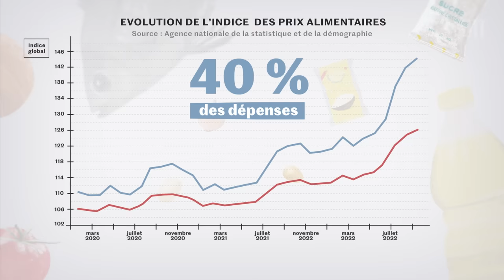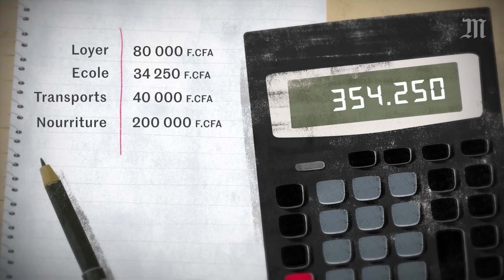Sénégal : comment vivre à Dakar, la ville la plus chère d'Afrique de l'Ouest ?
La ville de Dakar est devenue en 2022 la plus chère d’Afrique de l’Ouest devant Abidjan, selon un classement du cabinet Mercer. Comment vivre avec 71 000 francs CFA (quelque 108 euros), le salaire moyen des travailleurs de l’informel, dans la capitale sénégalaise, alors que la vie n’a jamais été aussi chère ? Le prix à la consommation a augmenté de 11 % entre septembre 2021 et septembre 2022 et ceux des denrées alimentaires ont augmenté de 18 % sur la même période.
Accéder à la propriété est devenu très compliqué, le terrain se vendant aujourd’hui 15 fois plus cher qu’il y a trente ans. 42 % des Dakarois sont locataires et déboursent en moyenne 64 502 francs CFA mensuels (près de 100 euros) pour leur logement.

"Le Monde Afrique" a suivi dans son quotidien d’Affi Espoir Gabe, une vendeuse de rue d’arachides dans le quartier Ngor de Dakar.

Sources :
- Enquête régionale intégrée sur l’emploi et le secteur informel (ERI-ESI), Sénégal, 2017
- Enquête harmonisée sur les conditions de vie des ménages (EHCVM) au Sénégal